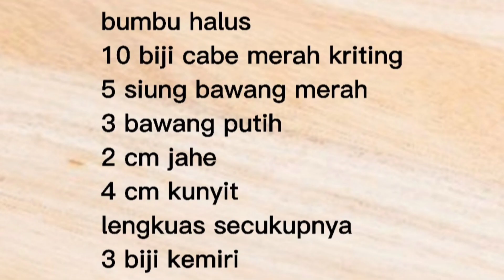RESEP DAN CARA MASAK RENDANG TELOR KENTANG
Bahan
Telor rebus 4 ( boleh lebih)
Kentang 1/2 kg
Bawang merah iris 70 gram
Santan kental 175 ml / 200 ml
1 sendok teh bumbu rendang
1 sendok makan gula merah
Sereh
Daun jeruk

Bumbu halus:
Cabe merah 10 biji. ( boleh lebih tergantung selera tingkat kepedasannya)
Jahe 2 cm
Lengkuas 3 - 4 cm
Kunyit 4 cm
Kemiri 3

RECIPE AND HOW TO COOK POTATO RENDANG

ingredients
4 boiled eggs (maybe more)
potatoes 1/2 kg
red onion sliced ​​70 gram susu
coconut milk 175 / 200 cc (2 packs of coconut milk packaging size 75 grams
1 teaspoon brown sugar
1 teaspoon rendang seasoning powder
1 lemongrass
1 lime leaves

ground spices:
red chili 10 seeds. (may be more depending on the level of spiciness)
Shallots 5 cloves
Garlic 3 cloves
Ginger 2 cm
Galangal 3 cm
4 cm Turmeric
3 candlenuts